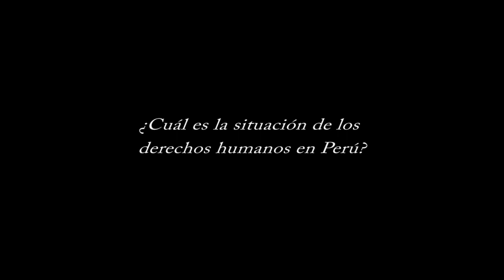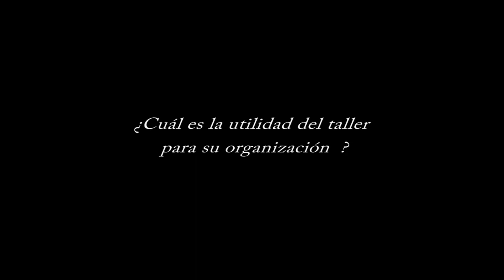Taller comunicaciones Órganos de Tratados de Naciones Unidas: Gisela Astocondor Salazar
Gisela Astocondor Salazar, en el marco del "Taller de formación para la presentación de comunicaciones individuales ante los Órganos de Tratados de Naciones Unidas", habla sobre la situación de los derechos humanos en Perú.

El taller se llevó a cabo del 10 al 12 de diciembre de 2012, en la Ciudad de México y asistieron expertos en derechos humanos de América Latina.